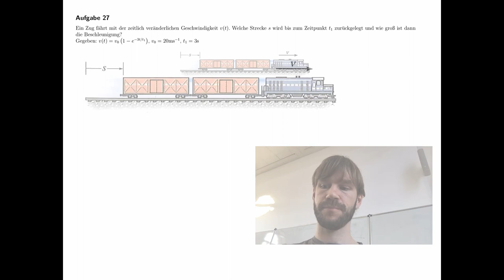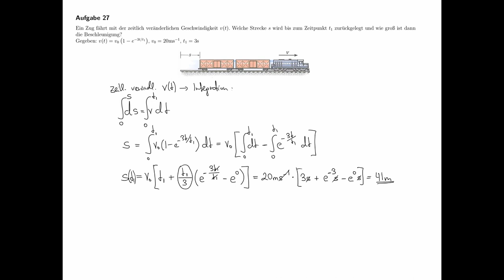Technische Mechanik - Übungsaufgaben zur Dynamik #02